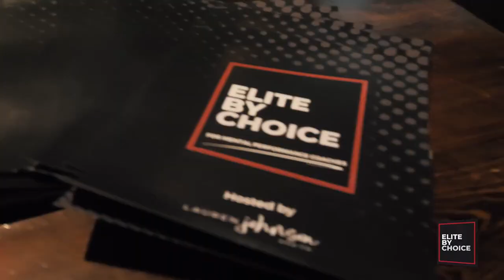Elite By Choice Austin 2023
Elite By Choice 2023 blew us away! 🤯

The energy, the connections, and the transformative experiences shared created an atmosphere that words simply can’t do justice.

We challenged our ways of thinking, pushed boundaries, and embraced growth together. Diverse conversations sparked new ideas and perspectives that will undoubtedly make an impact in the future.

But it wasn’t just about the challenges; it was the support of one another that echoed through the room. From one person to another, a network of encouragement and understanding formed, proving we are better when we all come together.

Each person left with a renewed sense of purpose and insights that will guide their next steps forward.

A massive thank you to our speakers and all who attended, contributed and made hashtag#EBC23 an event we will never forget. 🙌

Dr. Molly McQueary
Mikhail Alfon
Joshua Lifrak
Keren Shani-Lifrak
Chris Caldwell
Polina Marinova Pompliano
Danny Miranda
Kevin Eastman
Jeff Couillard
WILL ROBINS GOLF, INC.